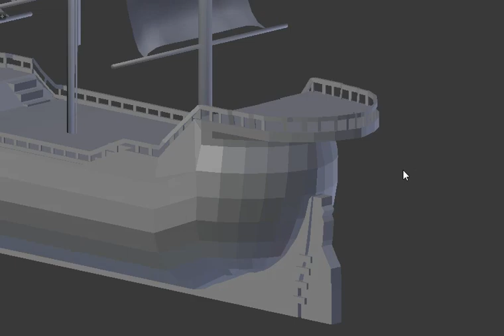3de etappe tour de france 3D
transport boat ship 3D